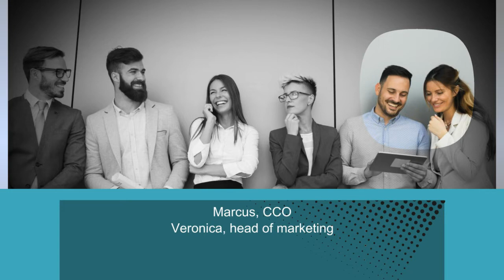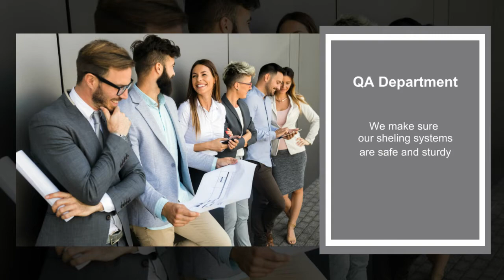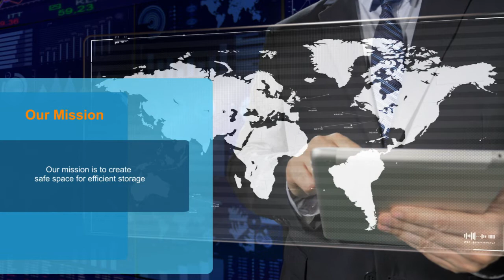“Our Company” - Corporate Slideshow Template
This video was created using the corporate slideshow template for SmartSHOW 3D software.

Working for the HR department? Want to present your company and its team in a stylish manner? Do it with the help of this sleek stylepack. The “Our Company” slideshow template will turn your workplace pictures into a glossy movie that you'll proudly show to your clients or new employees.

The stylepack features 15 slides with minimalistic design and can fit up to 40 images. Have a few words to say about your business and team? The template provides enough text placeholders to fit your company’s mission, goals, or inspirational quotes of its leaders. You only need a few moments to create an awesome slideshow about your awesome company!